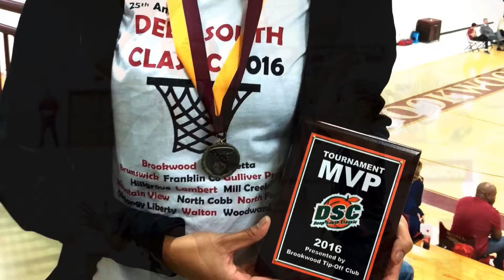N'dea Jones #31 C/O 2017 Mid-season Highlights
20.3 Points - 14 Rebounds - 5.7 Blocks